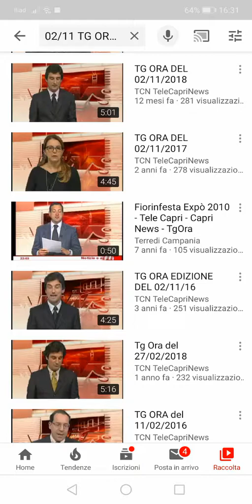TG ORA DEL 02/11/2019